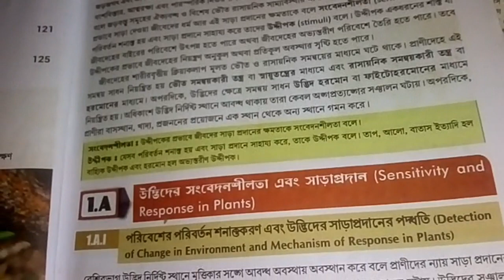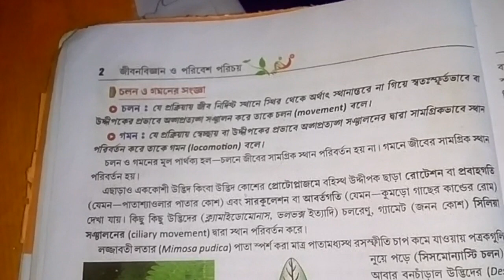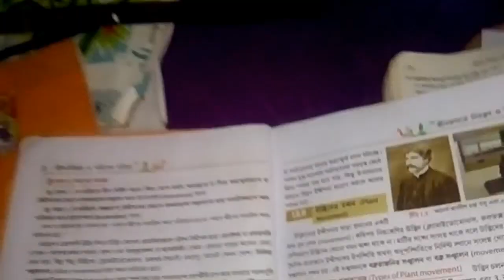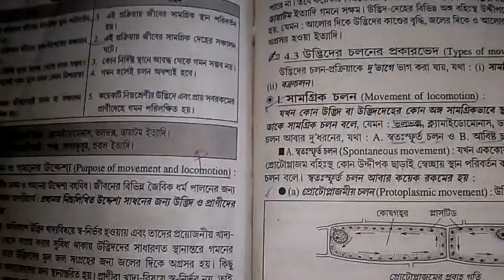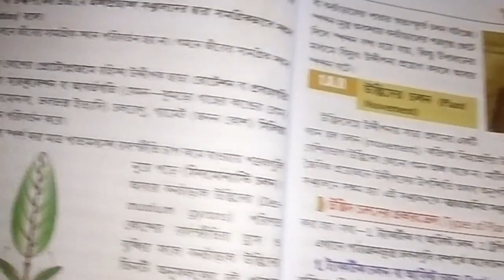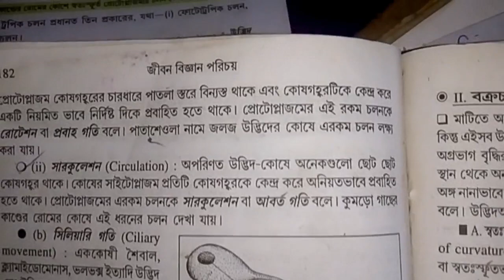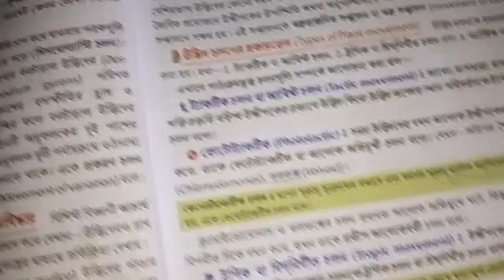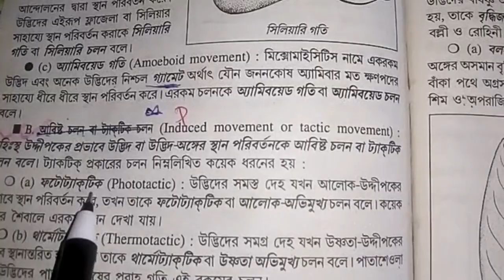Class 10 life sciences 1st chapter part 1 easy discussion in bengali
class 10 life sciences 1st chapter part 1 easy discussion